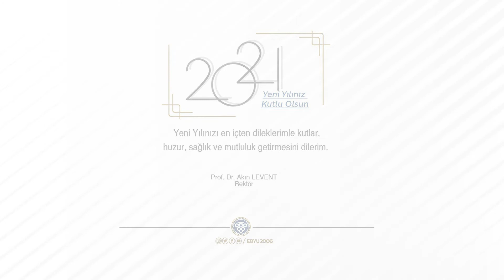EBYÜ'de Bu Hafta (28 Aralık - 3 Ocak)